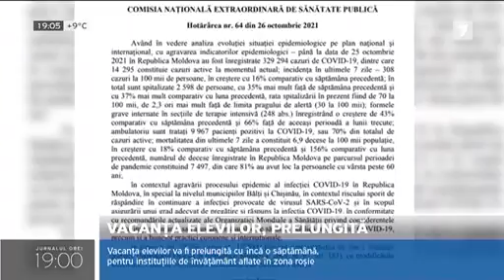Starea de urgență în sănătate publică a fost prelungită până pe 30 noiembrie